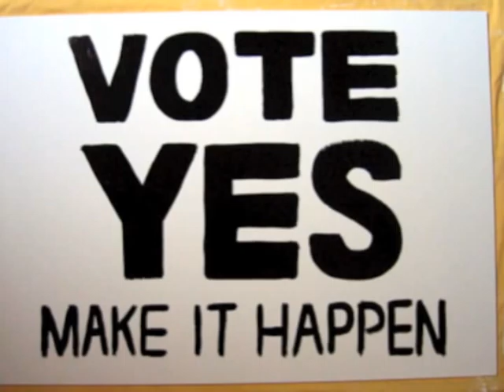Beaver's Revenge Forest 1-1 3 Stars Walkthrough video gameplay Ipad 2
Available 9/8/11

Watch out, lumberjacks! Having a picnic with his family, Papa Beaver sees a lumberjack cutting down his beloved trees. Now he and his furry forest friends are out for . . . Revenge.
Features include: 60 challenging levels in 3 distinct worlds 6 different animals with unique powers Amazing 3D graphics Leaderboards to show off high scores Game Center and Open Feint supported

★★★ Top 100 Overall app in 70 countries ★★★

If you are having trouble loading the game please close all apps and restart your device.
Free
Category: Games
Updated: Sep 26, 2011
Version: 1.05
iOS 4.0 Tested
Size: 28.1 MB
Languages: English, Spanish
Seller: Knowledge Holdings, Inc
Rated 4+

(iPhone, iPod Touch, iPad, and the AppStore are all copyright Apple)
(This is not an officially endorsed trailer, I made this on my own time using images and video with permission of their owners)